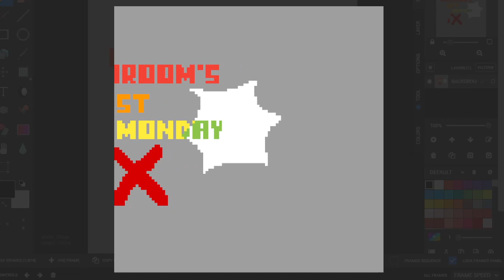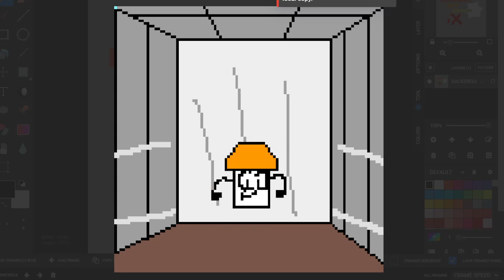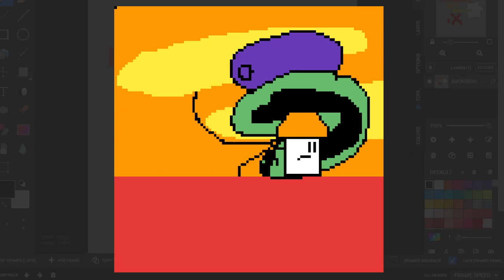Mushroom's Last Monday IX: Last Mine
Mushroom finds a special hotel-like building inside a cave, that rises up to the planetary orange sky, he tried to book the 538th floor, until he found himself in a big mischief. Stick around for part ten, the final episode of the series.

Next Video: The Tales of Ban-Anna.